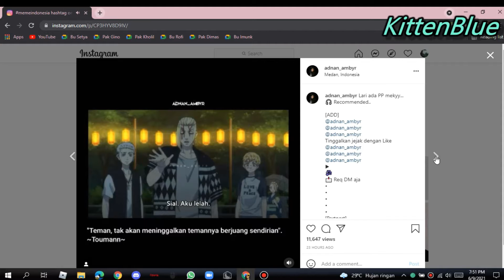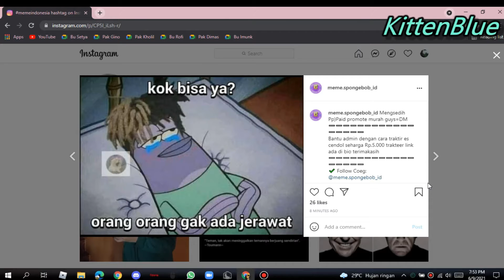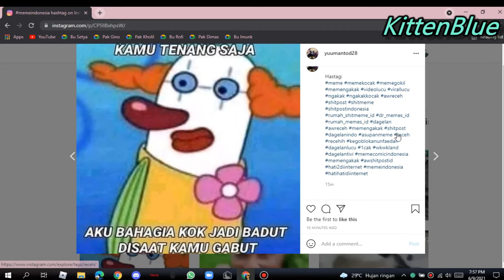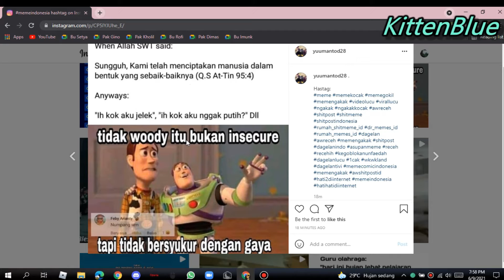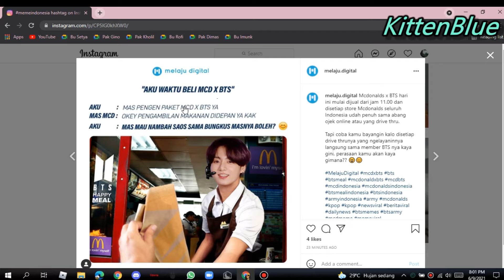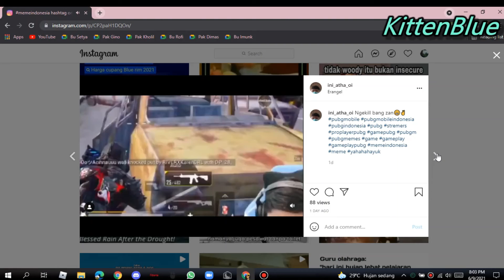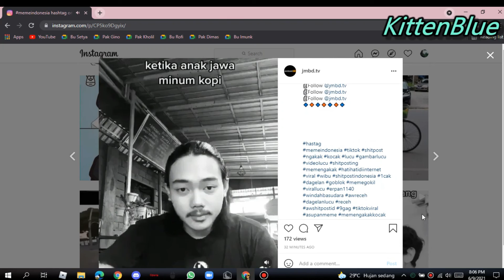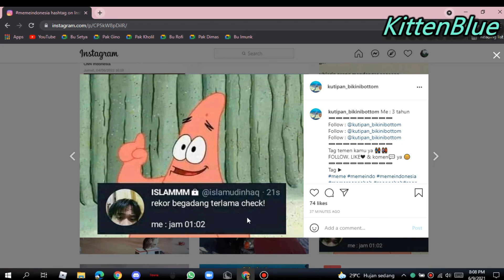Ngakak Bersama#1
Ok Kawan Welcome Back With Yaa Di Video Kali Ini Kita Gak Main Minecraft Dulu Kawan Kita Akan Ngereaction Meme yang Ada Di Instagram Yaa Enjoy The Pideo

Nick MC
SanoeCraftz, SanoeCH
Nick ML
Vz_Ahmad